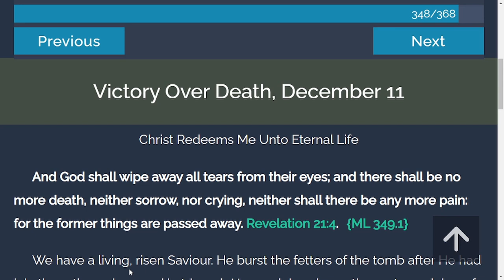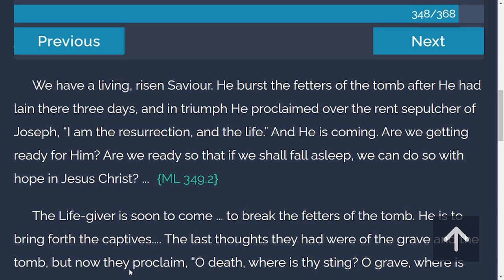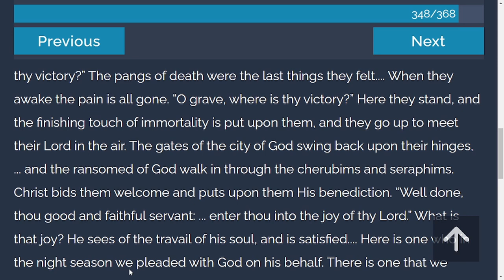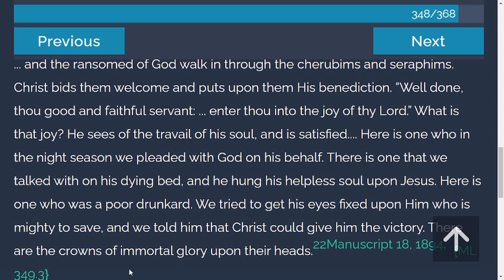Daily Devotion - My Life Today | 12-11-2021 | Victory over Death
And God shall wipe away all tears from their eyes; and there shall be no more death, neither sorrow, nor crying, neither shall there be any more pain: for the former things are passed away. Revelation 21:4